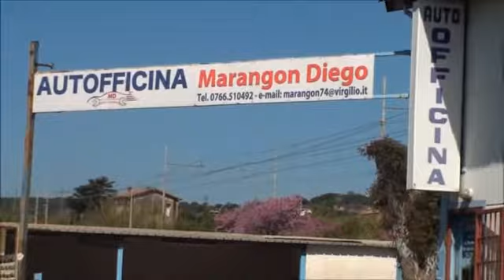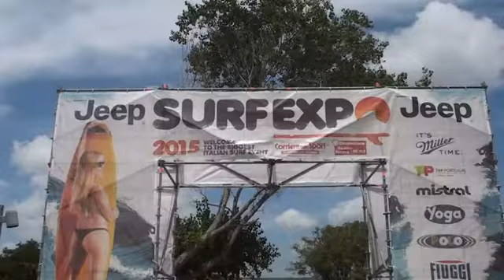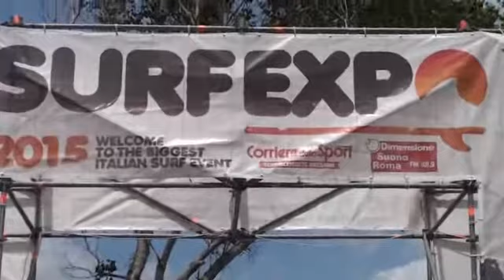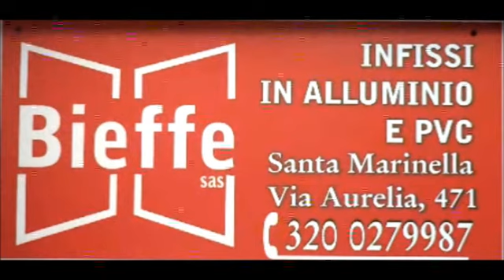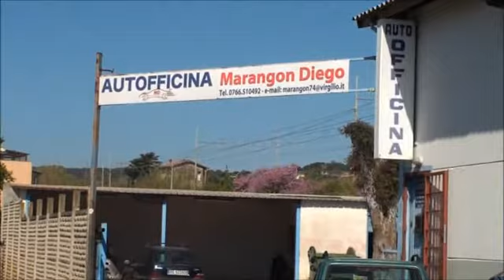TSM TG7 n. 26 (28 luglio 2015)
Il TG settimanale di Santa Marinella: ogni sette giorni, resoconto video di tutti i fatti, gli eventi e i personaggi che hanno animato la Perla del Tirreno.
In questo numero:
1) Tragedia sulla costa santaseverina: a Baia Smeralda muore un turista per un malore.
2) Si è svolto il 17° Italia Surf Expo: migliaia di presenza, grandi sponsor e campioni degli sport estremi da tutto il mondo, sotto il medievale castello di Santa Severa.
3) Rione Alibrandi: il fosse di Ponton del Castrato è allo stato di abbandono. Andrea Bianchi, consigliere d'opposizione esprime dure critiche verso la Giunta Bacheca.
4) Anche Aldo Carletti, presidente del PD locale, si scaglia contro le decisioni prese dall'esecutivo cittadino in merito al decoro e alla gestione dei rifiuti.
5) Inizia il Santa Marinella Film Festival: TeleSantaMarinella è partner dell'evento.
E come sempre gli appuntamenti del week-end.